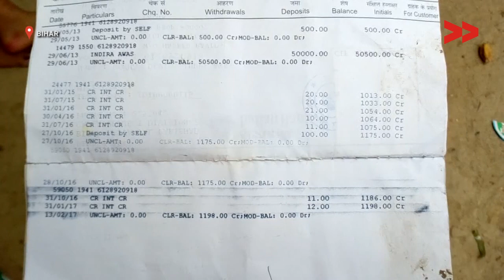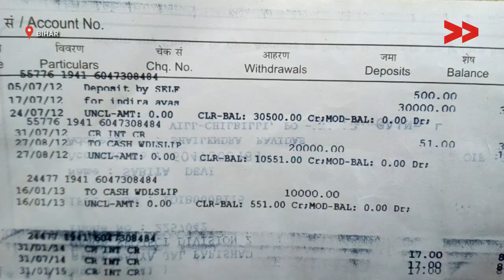20 families await money of Indira Awaas Yojana since 6 years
Community Correspondent Syed Amir Abbas reports from Patna, Bihar for Video Volunteers.